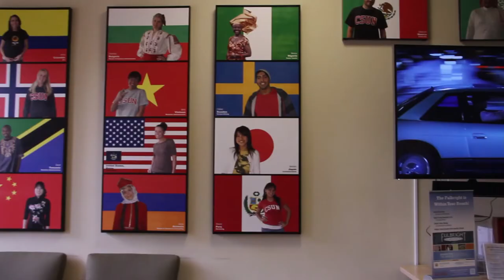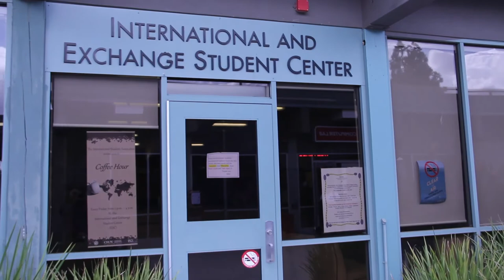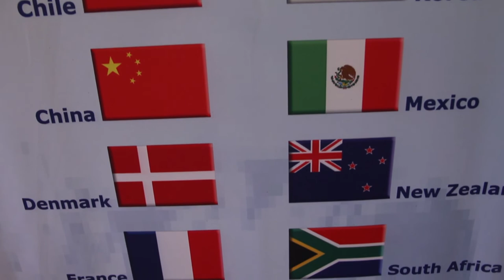CSUN USU: Episode 3 | International Student Association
Introducing International Student Association(ISA) and International and Exchange Student Center(IESC) about how this association and center help international and national students. Also, talking about Coffee hour (Event).